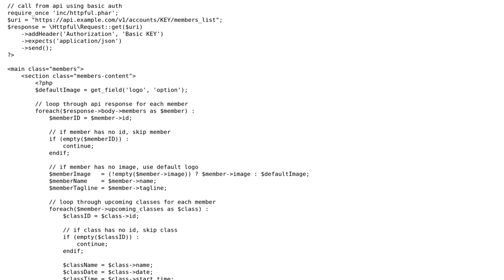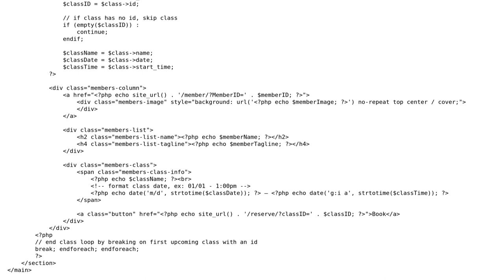Displaying API results inside a WordPress page template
With thanks & praise to God, and with thanks to the many people who have made this project possible! You are responsible for your own actions.